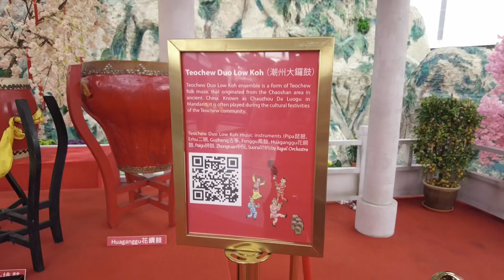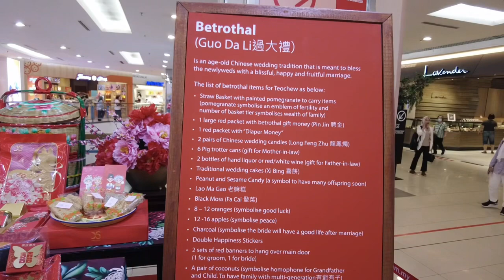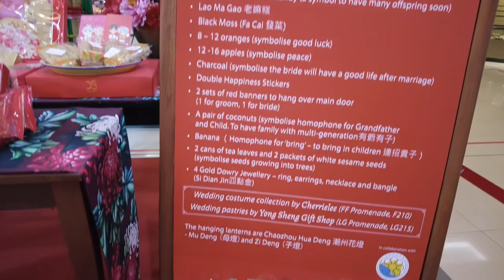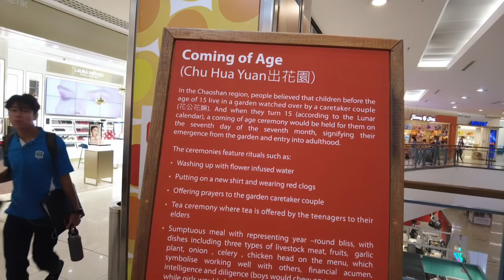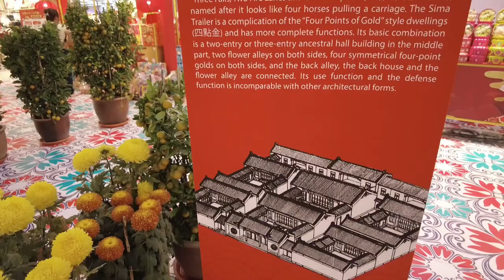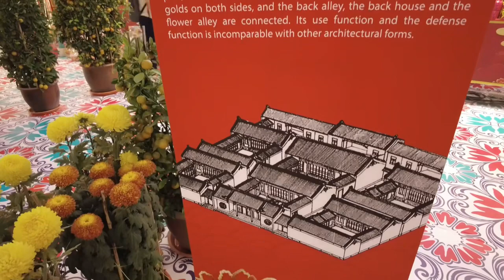《73》CNY 2023 Recoration in KL仿佛来到广东潮汕地区，潮州传统习俗你知多少？马来西亚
除夕快乐，今天分享一个很另类的农历新年装饰，在这里仿佛来到广东潮汕。听过出花园，四点金等潮州传统习俗文化吗？马来西亚